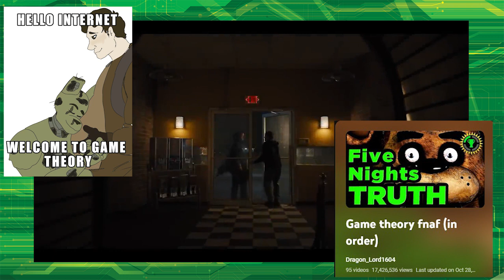Five Nights At Freddy's | FIRST IMPRESSIONS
(sorry guys! this was supposed to go up on Halloween!) Just watched FNAF opening night! so psyched i get to talk about my old fandom again!

meme credit: @boxxed4842